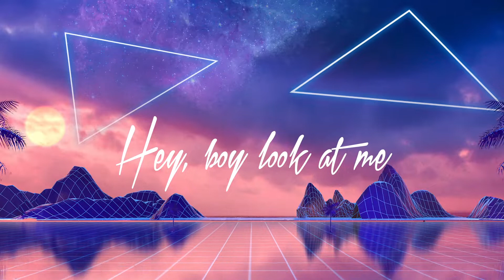Mirami - In The Air (Official Lyrics Video)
Info:

The Ukrainian girl group Mirami release their first single „In The Air“ on Mental Madness Records. They say: „the song retains a deep meaning – we are inspired in love, so let’s spread our love and give it to our loved ones.”
This dance banger already has a really positive reaction in some countries!
To support the original there are various remixes in a great variety of genres !
There is a hit song „In The Air“ ;-)